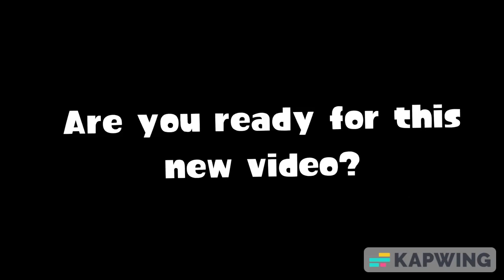Tidal Rush (DJ Octavio feat. Marie vs. Callie)